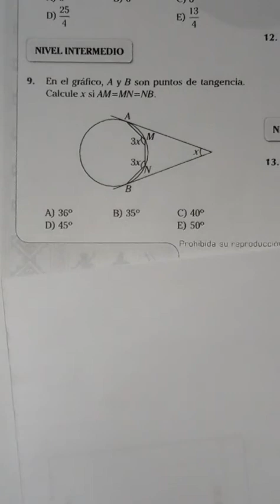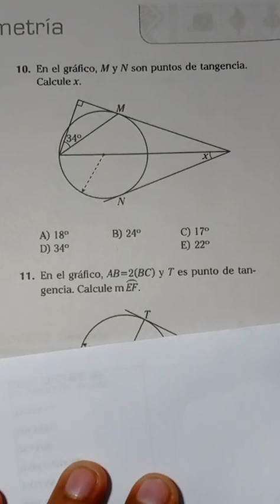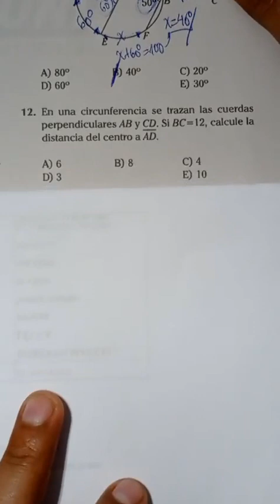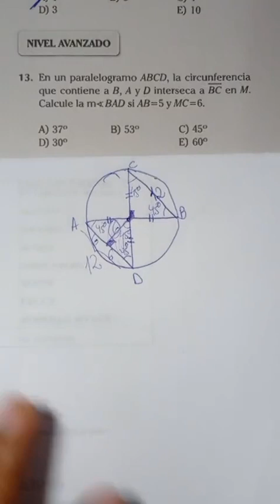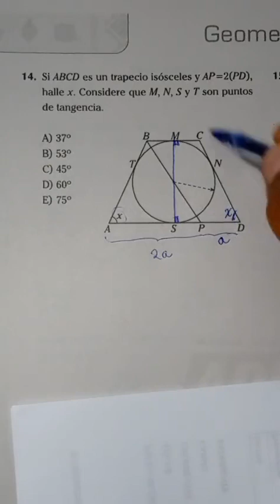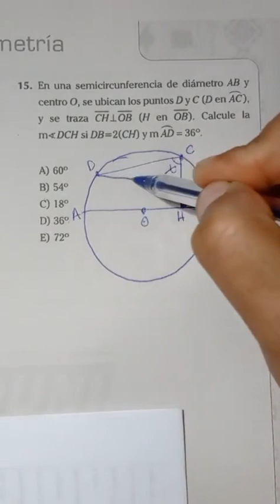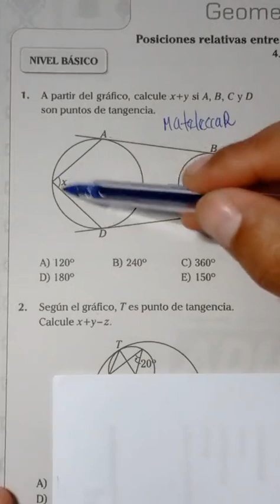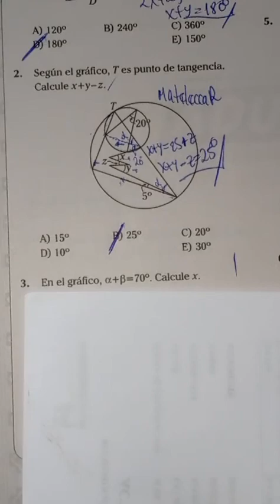Anual 2016 (ADUNI) - Geometría (16° Parte) - San Marcos